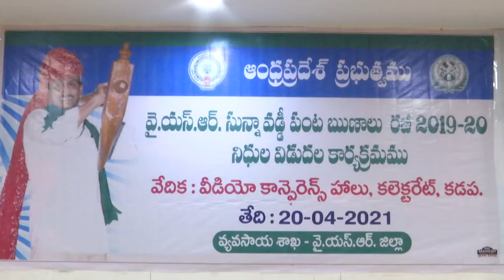20-4-2021 YSR ZERO INTEREST CROP LOAN SCHEME Video Conference by Hon'ble Chief Minister of AP Kadpa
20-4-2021 “YSR ZERO INTEREST CROP LOAN SCHEME " Video Conference  by Hon'ble Chief Minister of Andhra Pradesh Sri Y.S. Jagan Mohan Reddy garu Kadapa YSR District